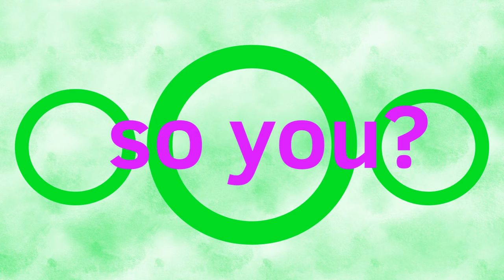~Close Up~ ( Animation Meme )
huihuhhibuybcy I love her so much